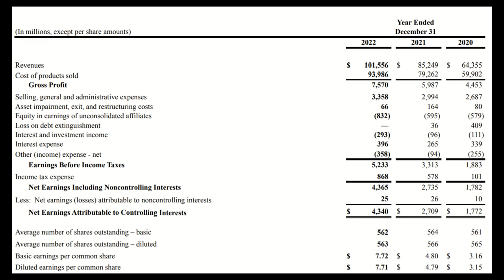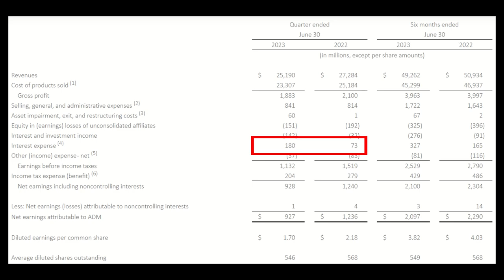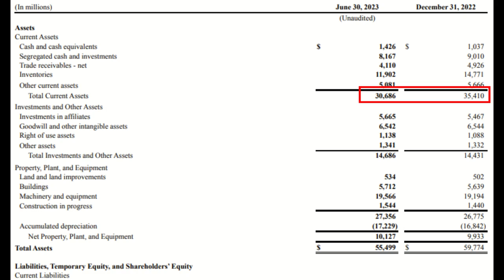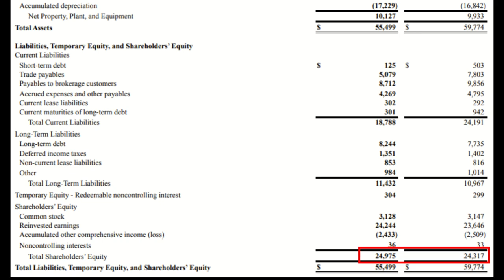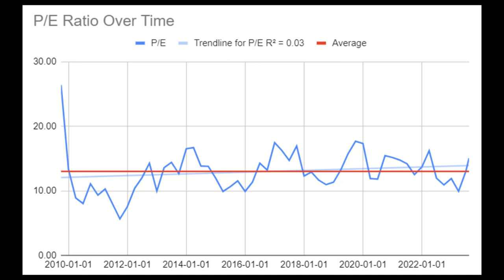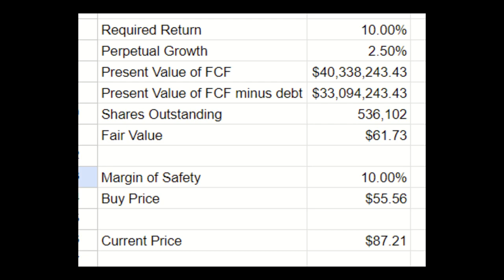Invest In The Agriculture Industry With Archer-Daniels Midland! | ADM | Subscriber Analysis Ep. 4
Archer-Daniels Midland is a huge agricultural company and people will always need food so it could be a resilient investment opportunity! In this video I analyze the stock as suggested by a subscriber.

It helps other people see this content and it helps my channel grow.  I really appreciate all the support. Thanks!

Sign Up For M1 Finance (We get $30 if you deposit $100)

If you're interested, check out Yotta bank.  Yotta (at this time) offers a 0.2% interest rate but they also have weekly 'lottery' drawings in which you can win up to $10,000,000.  You get 1 'lottery' ticket for every $25 deposited and you will get 100 free tickets if you use my link (I will get 100 as well).  Thanks in advance if you use my link! (or sign up using code FRANK11)

One of my favorite credit cards, the Discover It card.  If you use my link you'll get a $50 statement credit if you sign up and make a purchase within three months (I will receive $50 as well)

A little bit about myself:  My name is Frank Mularcik and I'm a third year student studying computer engineering.  My parents have always encouraged me to save money and invest and I found a passion for investing when I turned 18 (I'm currently 21).  So I created this YouTube channel to document my journey of investing, tracking those investments, and learning more and more about computer science along the way.

One Up On Wall Street
How To Win Friends And Influence People
Hit Refresh
Think And Grow Rich
Simple Path To Wealth
The Coddling Of The American Mind
Steve Jobs Biography
Never Split The Difference
12 Rules For Life
Beyond Order: 12 More Rules For Life
The Millionaire Next Door
Bad Blood
Elon Musk
Extreme Ownership
Man’s Search For Meaning
Thinking Fast And Slow
Fooled By Randomness
The Black Swan
The Snowball
Warren Buffett and the Interpretation of Financial Statements
The 4-Hour Workweek
The Little Book of Common Sense Investing

Blue Snowball (mic I use)

00:00 About ADM
02:20 Financial Results
04:45 Balance Sheet
07:35 Dividends
09:00 Valuation
11:35 Final Thoughts